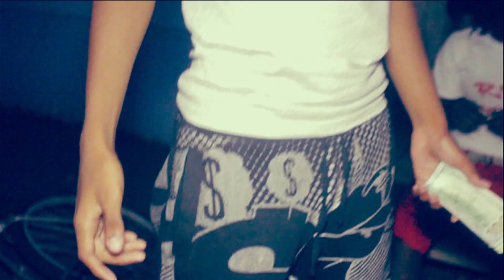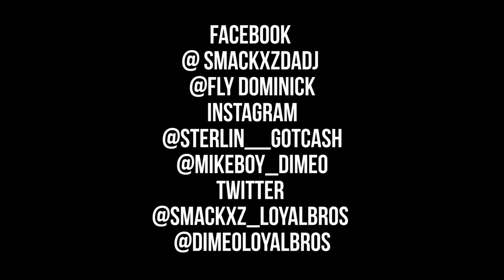Loyal Bros. (Dime'O & Smackxz) - Tryna Get Rich Prod. by K-Skillz Diredited X 4z Icen Films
New Joint from MBF's Loyal Bros!!! Tryna Get Rich!!! HBD Smackxz!!!